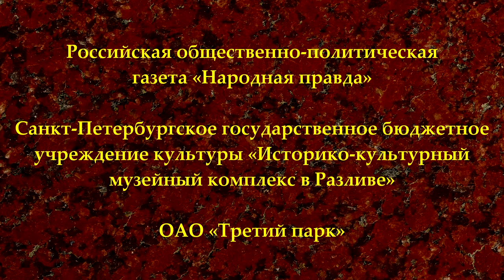А.В.Кузьмин «Актуальность ленинского подхода в борьбе за философию марксизма». XII Ленинская конф.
«Актуальность ленинского подхода в борьбе за философию марксизма». Алексей Вячеславович Кузьмин, руководитель Московского отделения Фонда Рабочей Академии.
XII ежегодная Международная научно-практическая конференция «В. И. Ленин в современном мире». 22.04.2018.

Веб-сайт

Желающие помочь Фонду Рабочей Академии могут перечислить пожертвования на карту Сбербанка:
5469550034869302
Михаил Васильевич П.